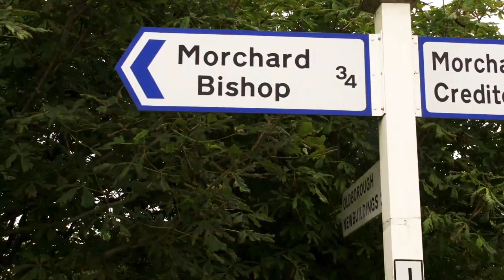This is MORCHARD BISHOP, Devon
MORCHARD BISHOP is one of the larger parishes in the county lying east of the A377 Exeter / Barnstaple road and north west of Crediton, and having a population of just under 1,000. It nestles comfortably in the very heartland of Devon, midway between the north and south coast and sitting between the two great Moors, Dartmoor and Exmoor. The village is surrounded by hilly, unspoilt countryside, yet is within easy travelling distance of Crediton (approximately 7 miles), the City of Exeter (approximately 14 miles) and Tiverton (approximately 15 miles). The village is well served by local regular buses to Crediton and Exeter and is 2 miles from Morchard Road station on the Barnstaple to Exeter Tarka line. It has an attractive mixture of old thatched cottages and modern houses with amenities such as the parish church, primary school, Doctors Surgery, shop/post office, garage and London Inn. There is also a sports club, tennis court, village hall and a bowling green.